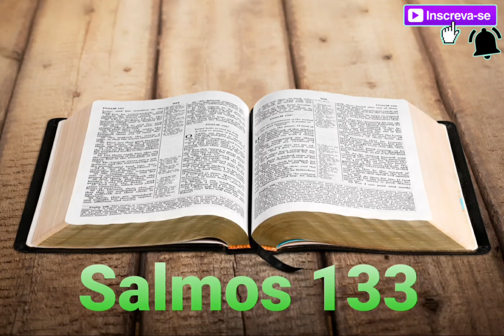Salmos 133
😊 se gostar, compartilhe 😉

😊 se quiser: comente, de um like👍